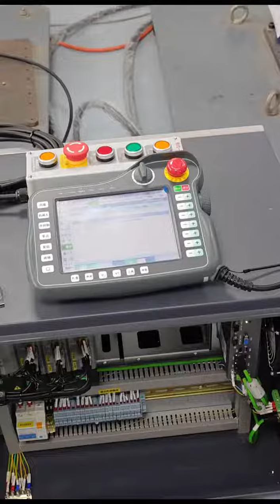Handle control robot manipulator 你們是真的會玩！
纳博特科技